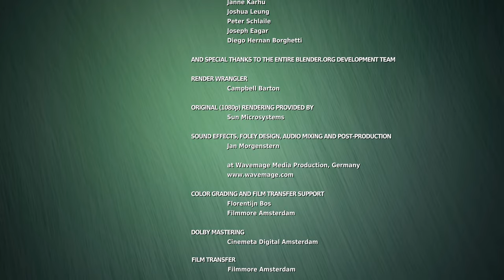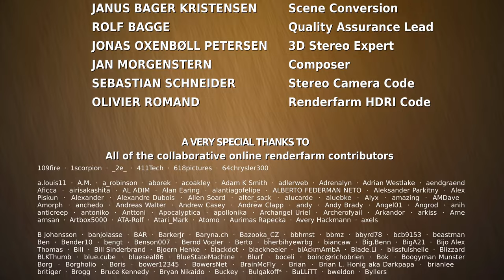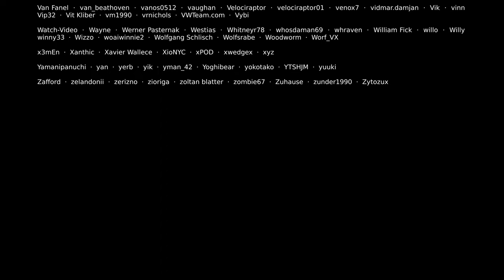Big Buck Bunny 60fps 4K Official Blender Foundation Short Film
Big buck bunny test video ultra hd 60fps.

4k video
cartoon
animation videos
kids video
bunny video
4k video 60fps